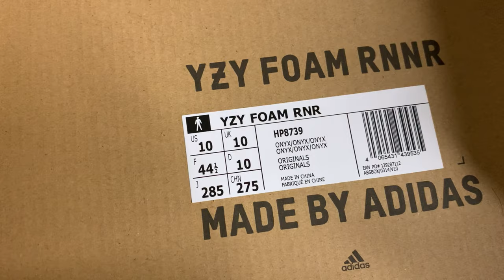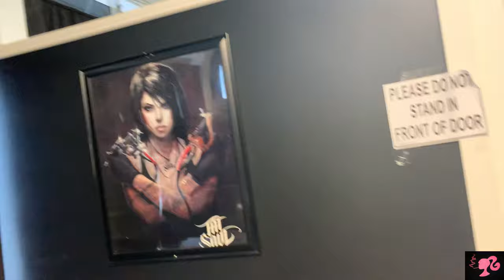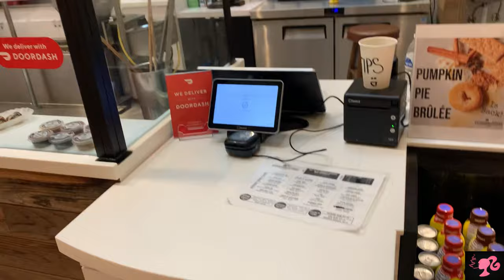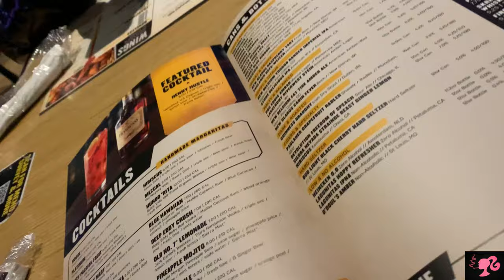VLOG | I FINALLY GOT MY BELLY PIERCED + MY CAR GOT TOTALED 😤 ft. Emmasnkrs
“TaHoney10 for $$ off “